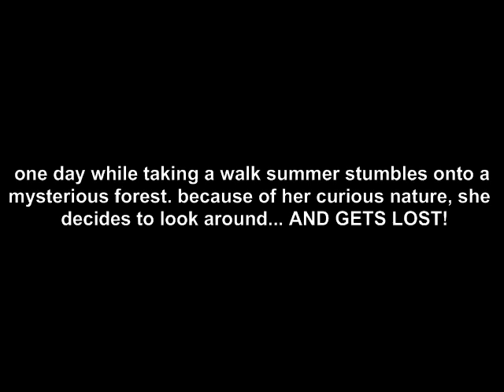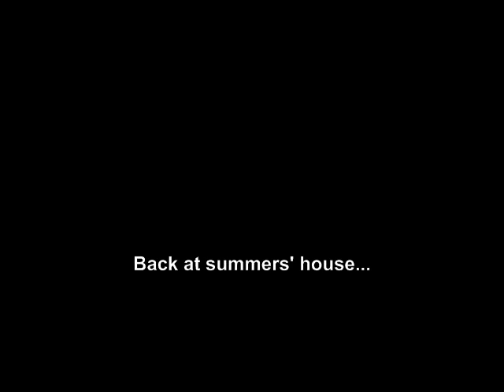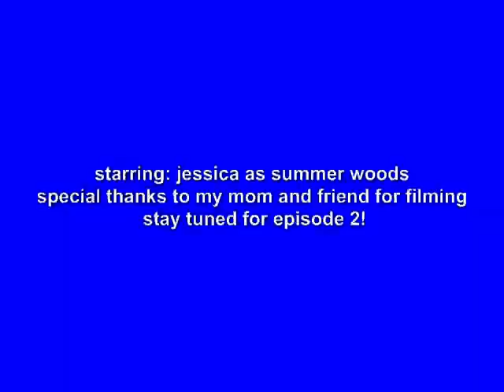WINGS Episode 1~the change~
when summer gewts lost in the woods her life changes forever!